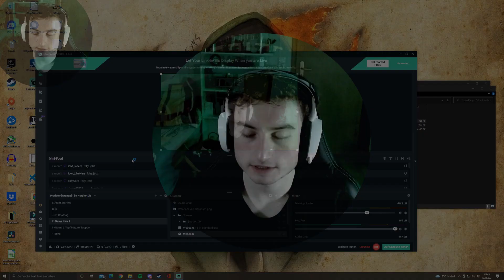2 Games 1 Wertung I Dying of Thirst / I need to pee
Wir spielen 2 gammel Spiele.